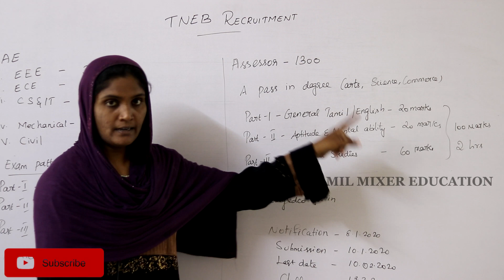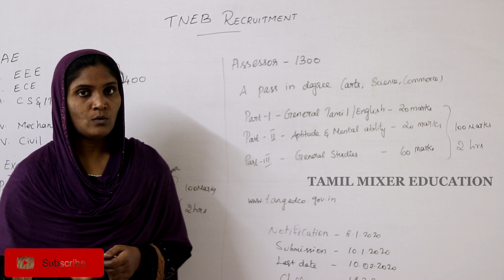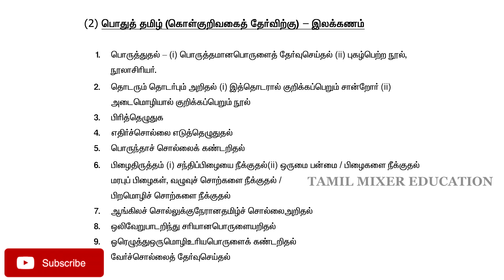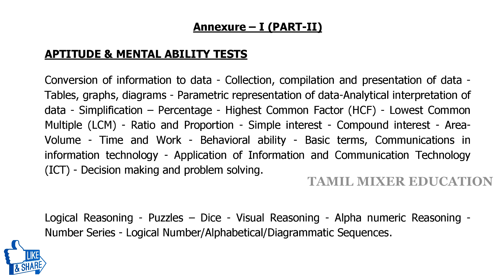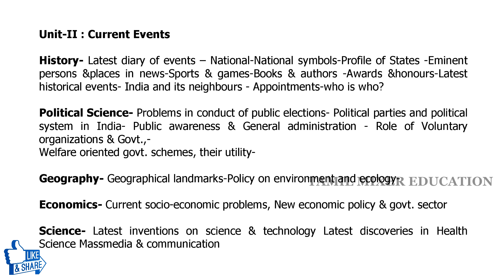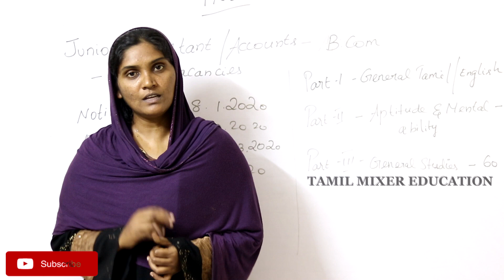TNEB - ASSESSOR Recruitment 2020 | Any Degree | Syllabus | 1300 Vacancies | Salary - Rs.19500-62000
TNEB - ASSESSOR Recruitment 2020 | Syllabus | 1300 Vacancies | Salary - Rs.19500-62000

You will get:
1. Live classes and structured coursework with the study material provided for each course
2. Live doubt clearing sessions
4. Access to top educators
5. Concept-based quizzes
Benefits:
1. Unlimited access to all the courses for upcoming exams
2. Watch recordings offline
3. Flexible timetable
4. New courses and New Educators launched every month
Start enrolling and begin your learning now.